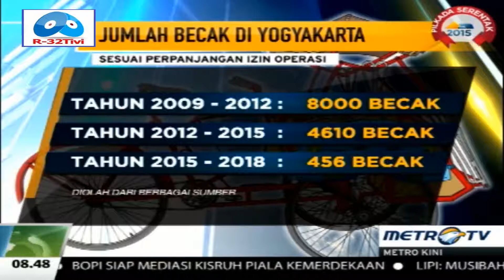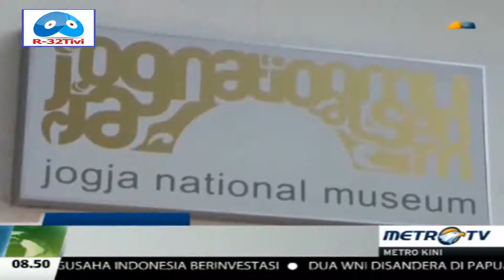Becak Masa Depan | Uniknya Becak Ciptaan Kelompok Otomotif Yogyakarta ©R32 FULL HD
Content dari video tersebut:
@ Track List on Progress 07:53 Menit
Becak menjadi salah satu moda transportasi pilihan warga maupun wisatawan yang datang ke Yogyakarta. Untuk menjaga kelestarian dan kenyamanan bagi pengemudi maupun penumpang, kelompok otomotif di kota tersebut membuat becak listrik.